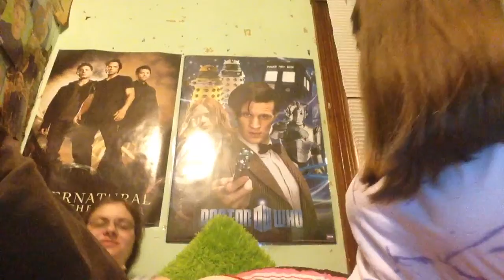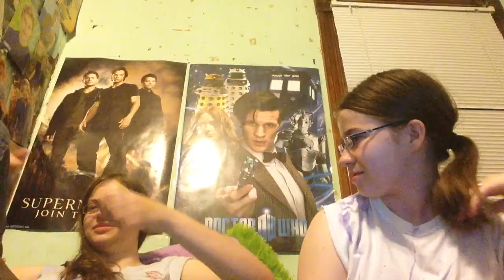My first time tag. AA